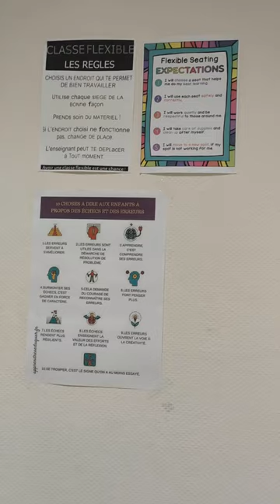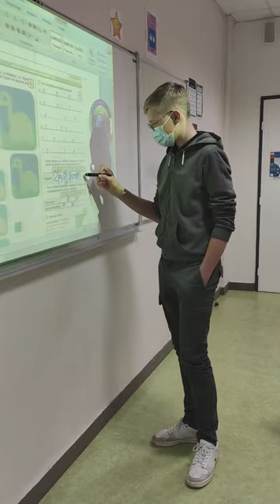Découvrez la classe flexible au Lycée Pierre-Emile Martin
La classe flexible présentée par le lycée Pierre-Emile Martin.
La classe flexible répond à plusieurs besoin :

- re-motiver les élèves,
- favoriser la concentration d'élèves en difficulté,
- accompagner au mieux des jeunes ayant des
troubles dys,
- accompagner les élèves en privilégiant la personnalisation
des parcours.

La classe s'organise autrement, les élèves travaillent très souvent en groupe et à la fin de l’heure, un petit quizz est proposé avec plickers ou kahoot afin de vérifier leur compréhension du cours du jour.

L’introduction du numérique: les tablettes, les écrans d’ordinateur tactiles mais aussi l’imprimante wifi (qui leur permet d’imprimer un travail réalisé en classe), permet d'aider les élèves dys.